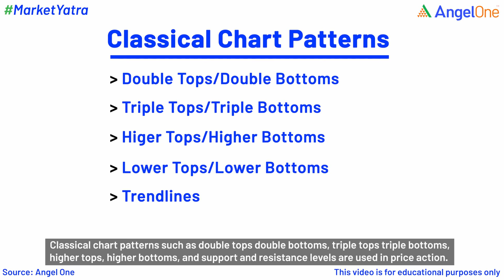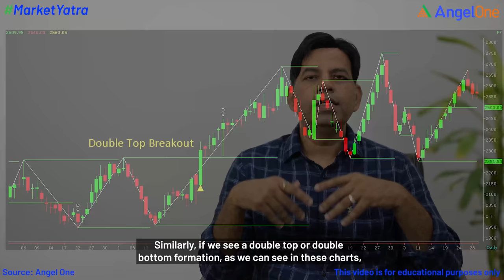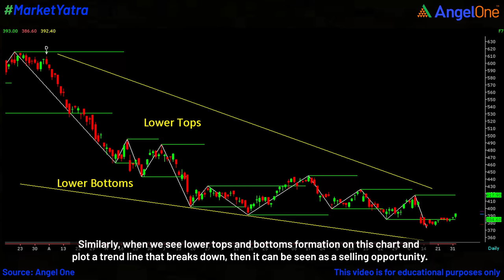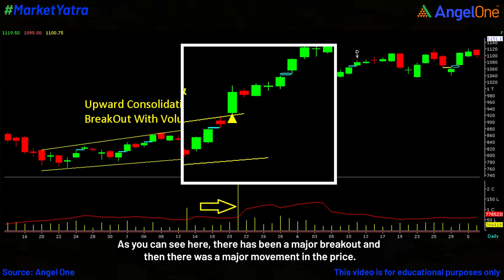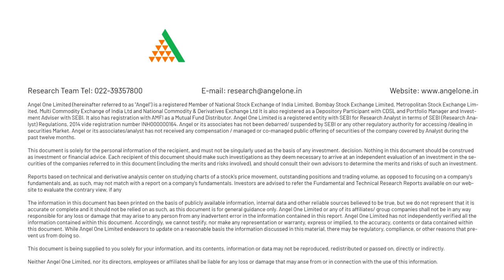Price Action Patterns Trading Strategies | Angel One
Looking for more information on this topic? We've written an in-depth blog post that dives deeper into the subject. Explore our blog for valuable insights: